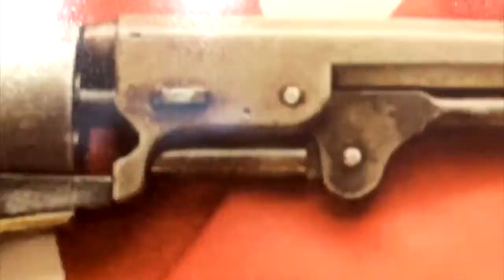The Democratic National Convention Is Political Theater! [Road Reflections]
All of American politics is not about policy but about theatrics!